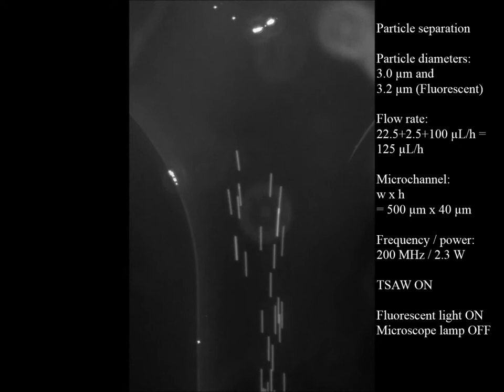Submicron separation of microspheres via travelling surface acoustic waves